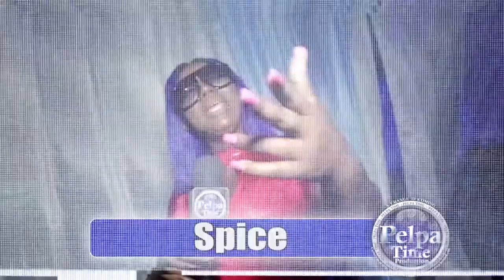Ajauni came into the dancehall world fast and hard leaving his mark AT BOOM BOX FRIDAYS